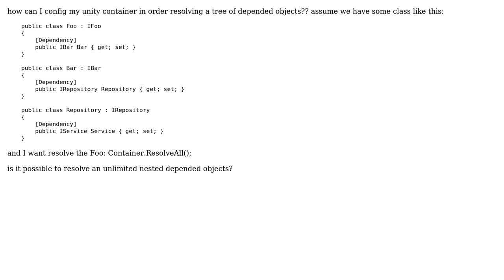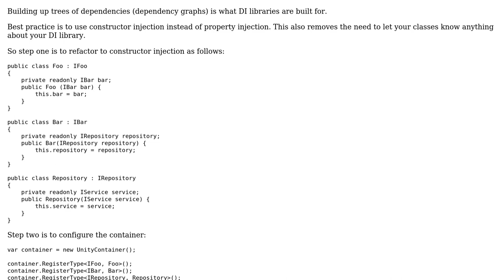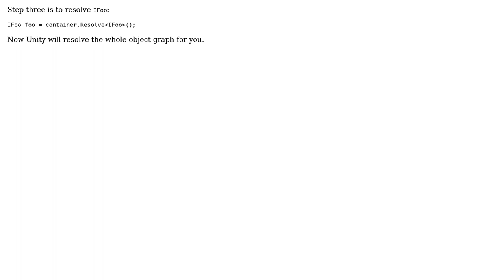How to resolve nested dependenies with Unity?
With thanks & praise to God, and with thanks to the many people who have made this project possible! | Content (except music & images) licensed under CC BY-SA | Music | Images & others | With thanks to user Steven user Masoud Sedghi and the Stack Exchange Network Trademarks are property of their respective owners. You are responsible for your own actions.